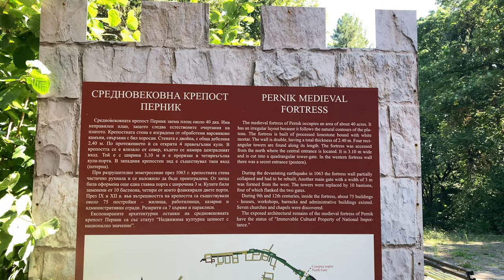Medieval fortress in Pernik 4k drone video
The medieval fortress of Pernik is located in Pernik, Bulgaria and occupies an area of about 40 acres.